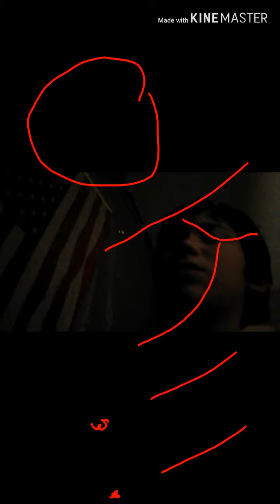Update intro testing and other things very funny